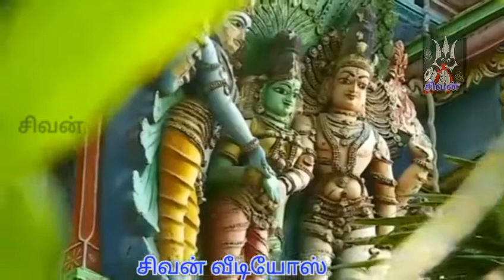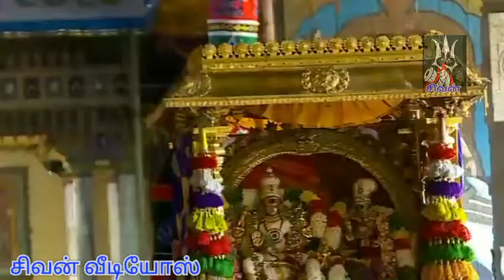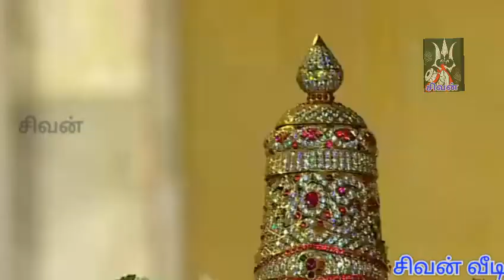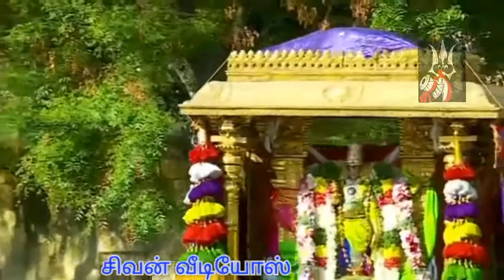Meenakshi Amman 108 potri மீனாட்சி அம்மன் 108 போற்றி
Madurai Meenakshi Amman Temple
 மதுரை மீனாட்சி அம்மன் கோவில்
 சிவன் ஆன்மீக வீடியோஸ்